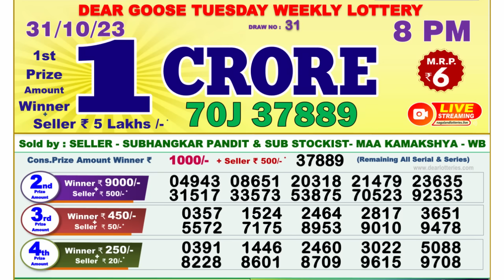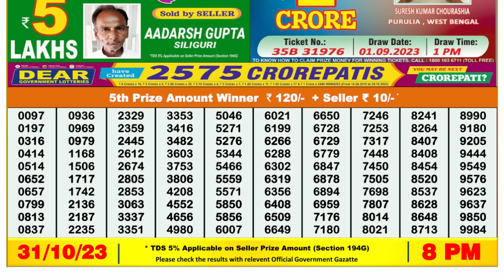🔴Dear Lottery Sambad Live 8pm today 31.10.23 Nagaland State Lottery Result